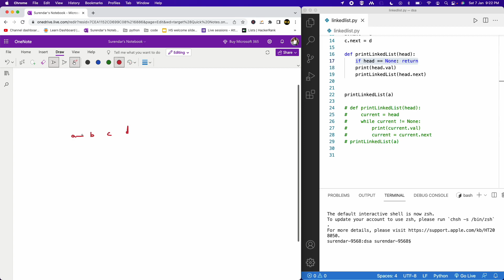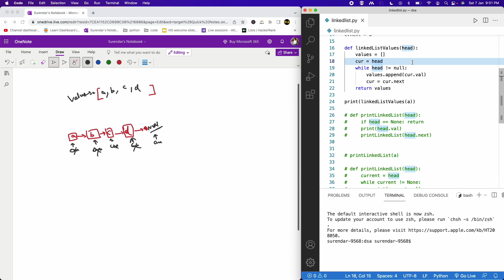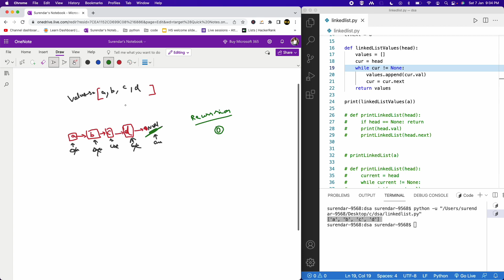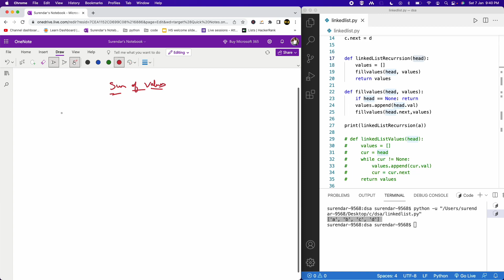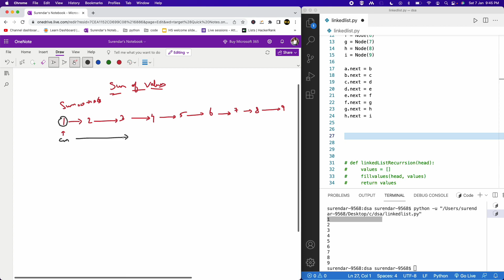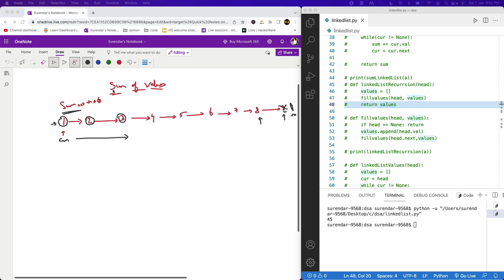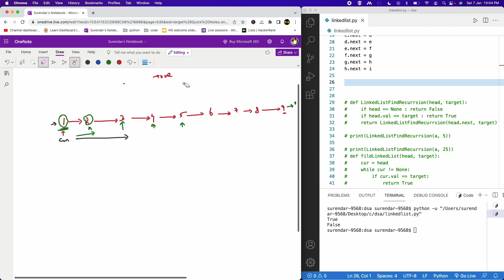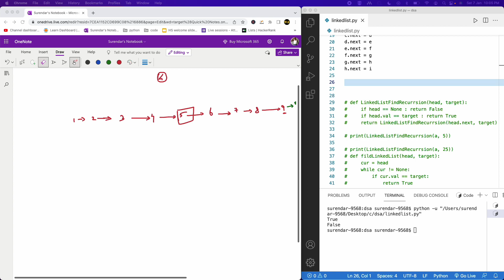Linked List Operations - Part 1 | DSA for beginners in Tamil | Data Structures and Algorithms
A singly linked list is a linear collection of data elements, called nodes, where each node contains a reference to the next node in the list. The main operations that can be performed on a singly linked list include:

Insertion: This operation allows for adding a new node to the list. There are several ways to insert a new node in a singly linked list, such as:

Inserting at the beginning of the list: This is done by creating a new node, setting its next reference to the current head, and updating the head reference to point to the new node.
Inserting at the end of the list: This is done by traversing the list to find the tail node and updating its next reference to point to the new node.
Inserting after a specific node: This is done by traversing the list to find the specific node, and updating its next reference to point to the new node and the new node's next reference to the node that the specific node was pointing to.
Deletion: This operation allows for removing a node from the list. There are several ways to delete a node from a singly linked list, such as:

Deleting the first node: This is done by updating the head reference to point to the next node.
Deleting the last node: This is done by traversing the list to find the second-to-last node and updating its next reference to point to null.
Deleting a specific node: This is done by traversing the list to find the node before the specific node and updating its next reference to point to the node that the specific node was pointing to.
Traversal: This operation allows for visiting each node in the list. Traversing a singly linked list is done by starting at the head node and following the next references until the tail node is reached.

Searching: This operation allows for finding a specific node in the list. Searching can be done by traversing the list and comparing the data of each node with the target data until the target node is found.

Reversing: This operation allows for reversing the order of the nodes in the list. Reversing a singly linked list can be done by iterating through the list and reversing the next reference of each node.

These are some of the basic operations that can be performed on a singly linked list, but depending on the use-case, other operations may be added or implemented.